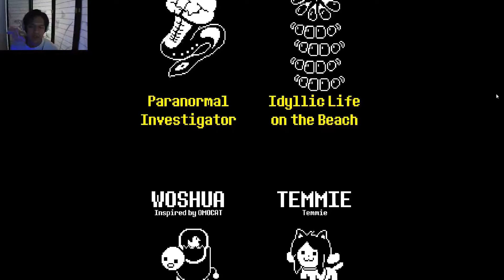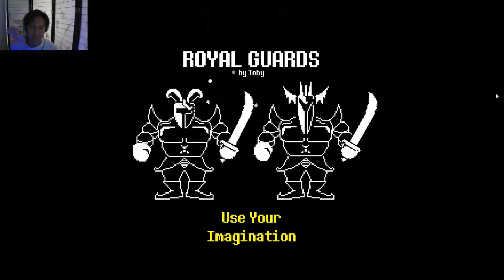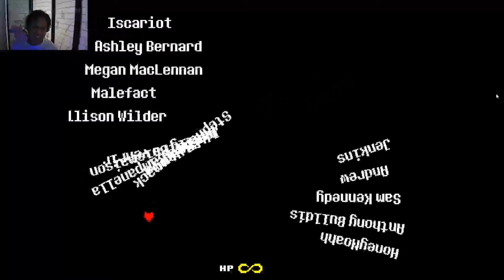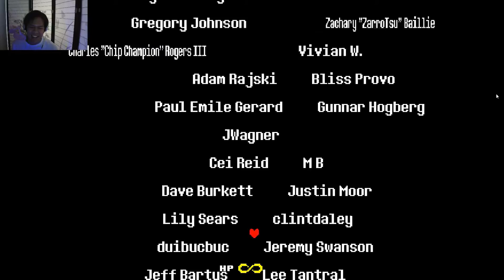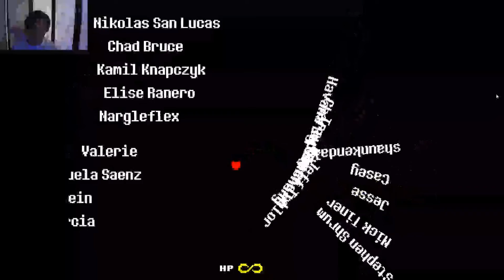Undertale Secret Hilight moments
So this is all the Secrets I didnt get to do